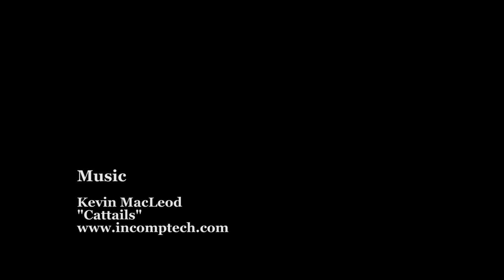Wildlife photographer Mark Picard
Wildlife photographer and 2012 Maine Sportsman Artist of the Year, Mark Picard, takes us on a colorful journey in the north Maine woods. More Kimball & Keyser videos.